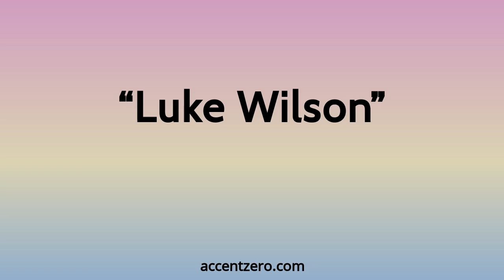Pronounce "Luke Wilson" - Brazilian accent vs. native U.S.